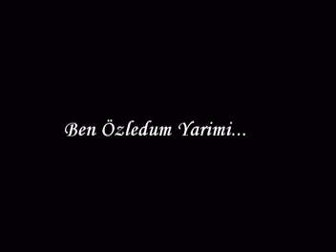Kazım KOYUNCU - Denizde Kararti Var (Ordu)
Kazım KOYUNCU - Denizde Kararti Var
(Ordu)